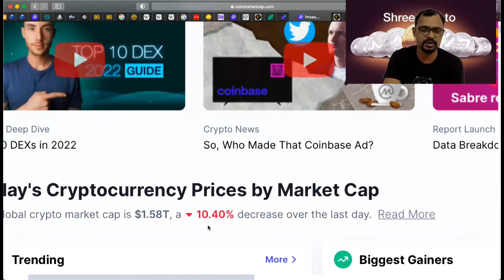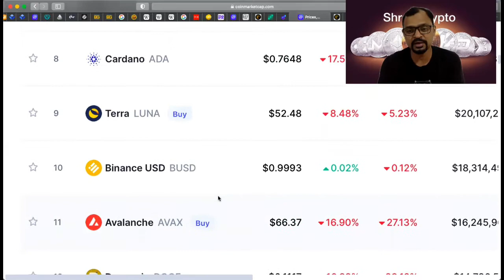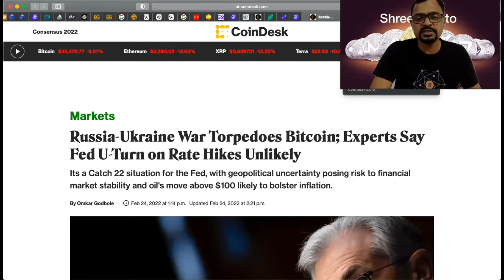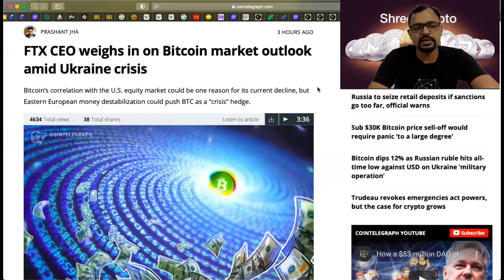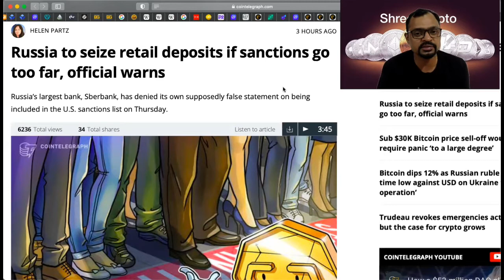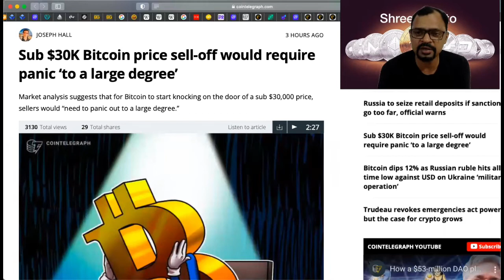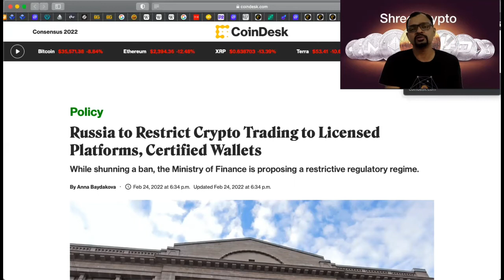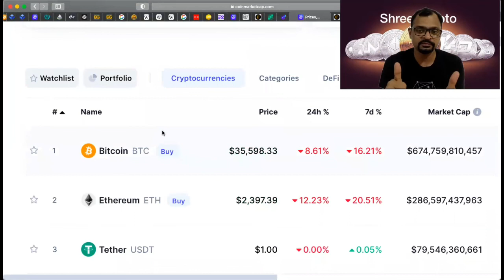24 February 2022 ShreeCrypto Russia attacks Ukrain! BTC Pump coming?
24th February 2022 by ShreeCrypto

Russia attacks Ukrain!

Total Cryptocurrencies: 17,791
Total Number of Exchanges: 459
Total Market Capitalisation: $1.58 Trillion
Market Movement: -10.40%
24 Hour Trading Volume: $123.3 Billion
Bitcoin Dominance: 42.5%
Ethereum Dominance: 18%
1 Bitcoin = $35,412

If you know someone who needs or wants to learn about Cryptocurrencies & Blockchain Technology, please share my content with them.

This Video is intended for Educational & Entertainment Purposes & is NOT intended to be an Investment Advise.
Please Do Your Own Research before investing….!

to avail all the Services related to Cryptocurrencies.